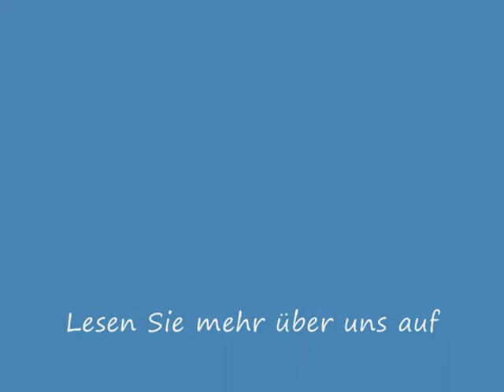Der Blogrückblick Nummer 1/2012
Ein Rückblick auf das erste Quartal 2012 im Blog der Raiffeisenbank Hersbruck eG.